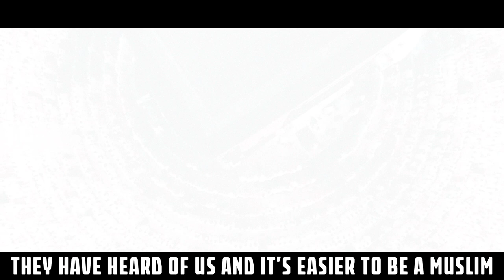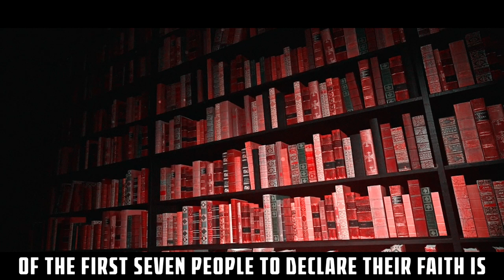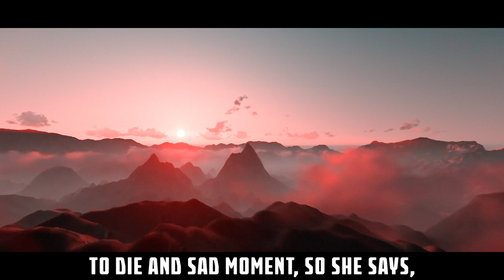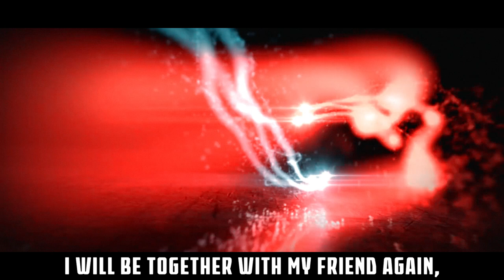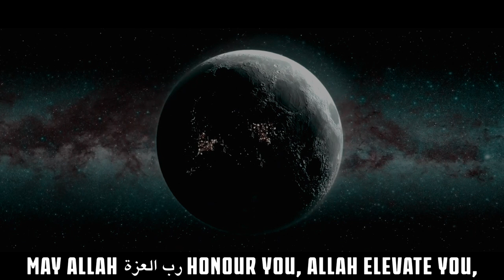BILAL TORTURED, ABU BAKR ENTERS!